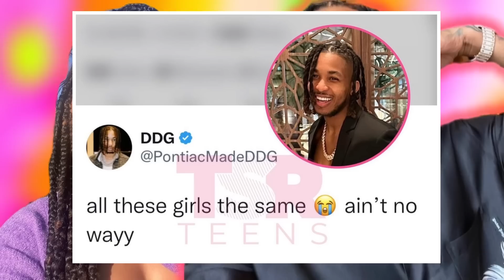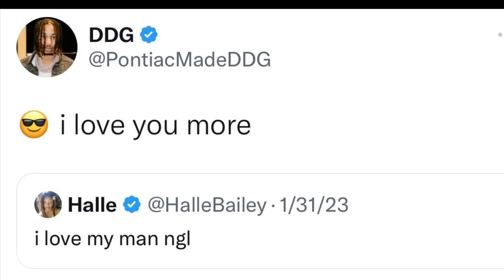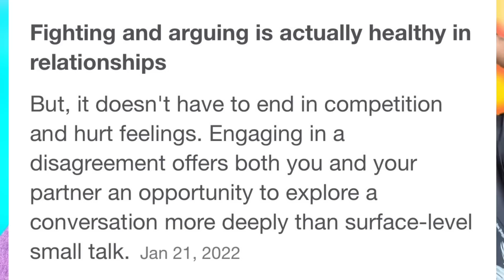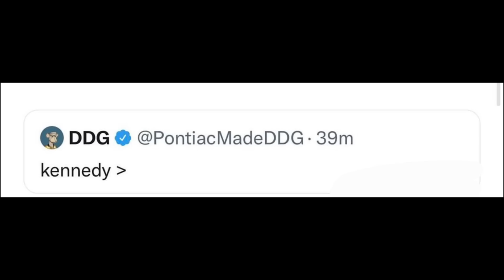Ddg & Halle Breakup….Kennedy ⁉️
Today’s thoughts and opinions, creative commentary video is about Ddg & Halle Breakup….Kennedy ⁉️rubirose